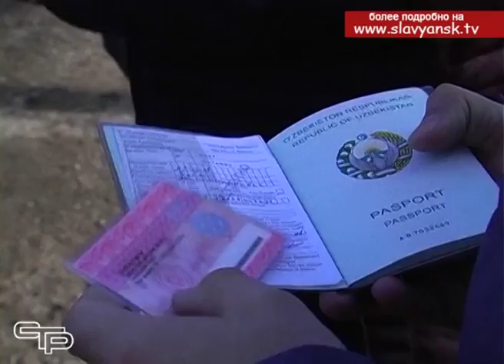Миграционная сфера под особым контролем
В краевой столице прошло заседание постоянно действующего координационного совещания по обеспечению правопорядка и Антитеррористической комиссии в Краснодарском крае. Прошло оно в режиме видеоселектора. На связи с краевой столицей были главы районов, представители прокуратуры и правоохранительных органов.